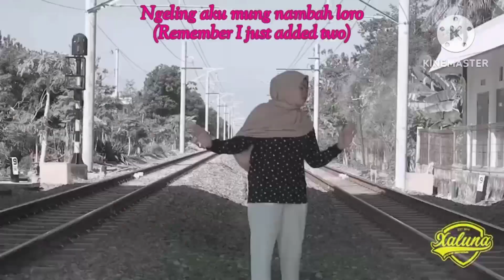Xaluna - Ora Ngemis Bali (English Subs)